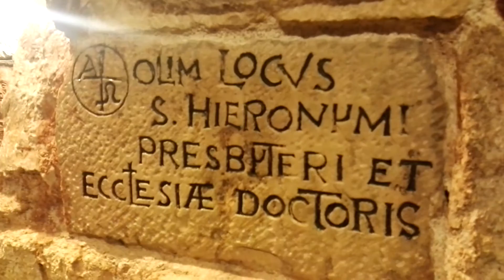A Guidance at the chapel of St. Jerome. Church of the Nativity Bethlehem. Tour Guide: Mariam Zarrouk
Tour Guide: Mariam Zarrouk